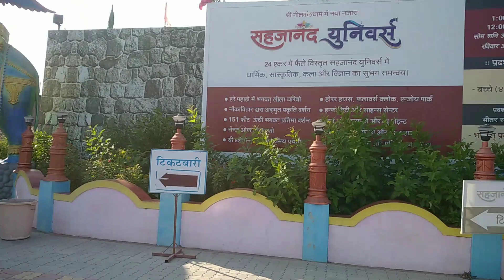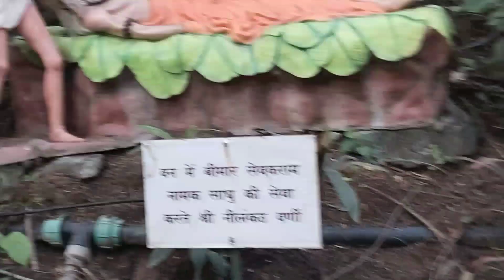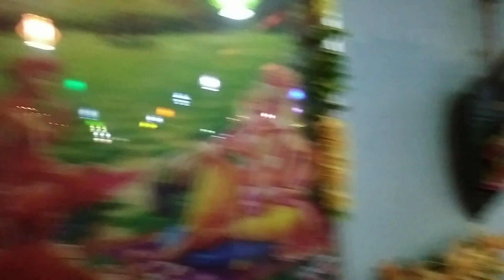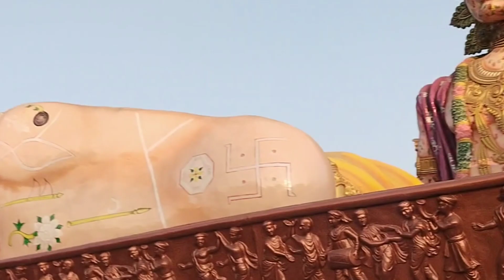school picnic part-2